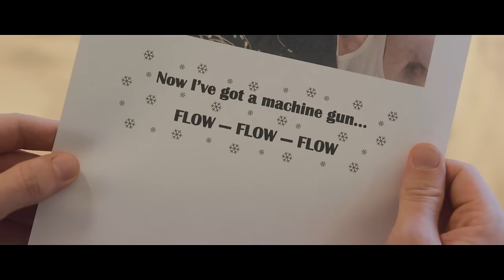Print Hard: An Enfocus Christmas Story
We at Enfocus, wish you all happy holidays and a festive end of 2023. We hope 2024, will bring you lots of joy, happiness and of course a whole lot of automation.

This year we are celebrating Christmas 🎄 with our own version of Die Hard.

Next year will be.